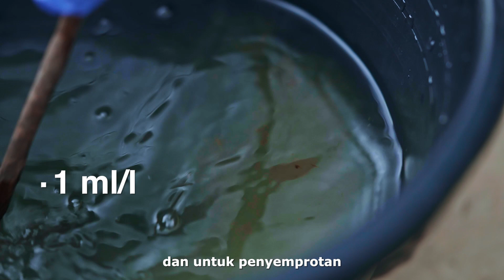TEKNOLOGI AMPUH UNTUK KENDALIKAN PENGGOROK DAUN PADA TANAMAN BAWANG MERAH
Halo Sobat Tani!

Pernahkah Sobat Tani melihat daun tanaman bawang yang memiliki motif seperti batik? Jika pernah, bisa jadi tanaman bawang Sobat Tani diserang penggorok daun (Liriomyza).

Penggorok daun menyerang tanaman dari umur 2 mst (minggu setelah tanam) hingga menjelang panen. Jika tidak ditangani, hama ini akan mengakibatkan penurunan hasil panen bahkan gagal panen saat serangan berat.

Dharma Guna Wibawa berhasil mengembangkan teknologi yang efektif mengendalikan penggorok daun. Mari kita simak rekomendasi aplikasi teknologi tersebut pada tanaman bawang merah dalam video berikut ini.